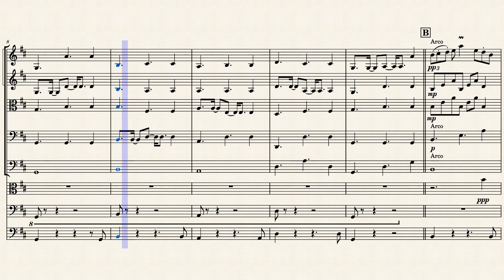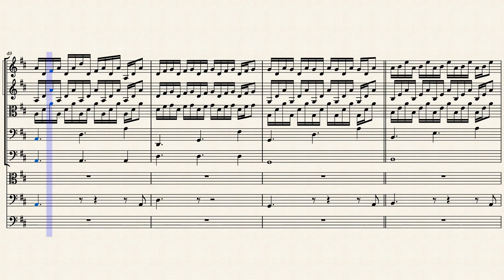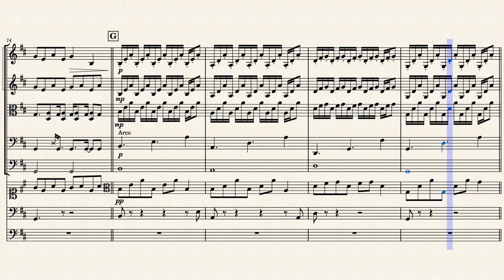Shart Gaming Anthem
Every song in this OST started off as projects that I wrote 8 to 4 years ago. They were all shite and I was afraid to publish them. With the start of Shart Gaming; I feel more comfortable posting these works as their OST as a shitpost after making them a little bit better.